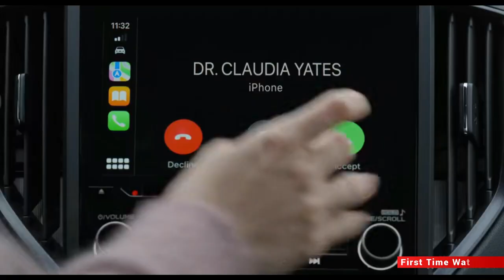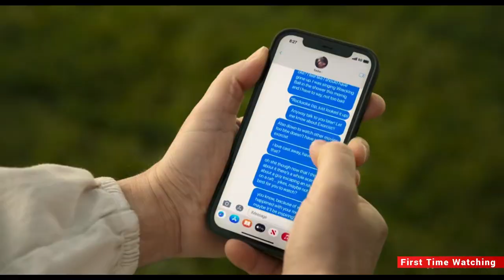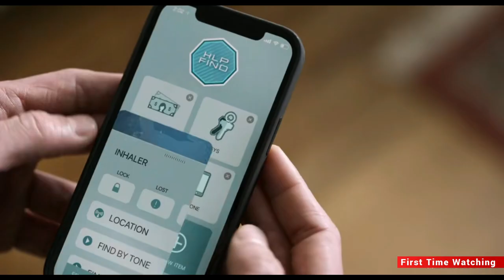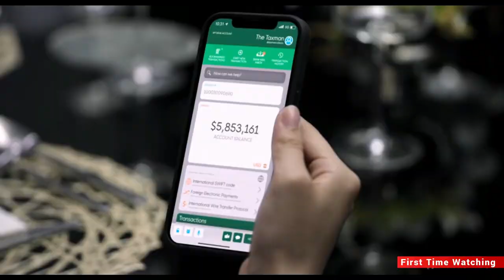Sodie Ghosted Cole | Fight and Love | Ghosted 2023 movie recap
In Ghosted movie, Cole falls head over heels for enigmatic Sadie, but then makes the shocking discovery that she’s a secret agent. Before they can decide on a second date, Cole and Sadie are swept away on an international adventure to save the world.

Cast
• Chris Evans as Cole Turner
• Ana de Armas as Sadie Rhodes
• Adrien Brody as Leveque
• Mike Moh as Wagner
• Lizze Broadway as Mattie Turner
• Mustafa Shakir as Monte Jackson
• Anthony Mackie as the grandson of Sam
• John Cho as the Leopard
• Sebastian Stan as God
• Tim Blake Nelson as Borislov
• Marwan Kenzari as Marco
• Stephen Park as Utami